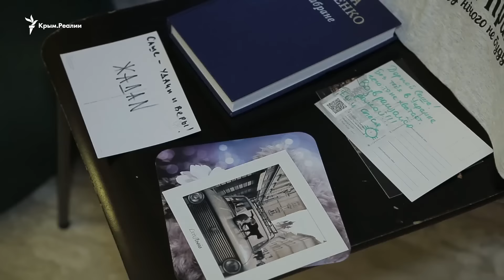Книга Лины Костенко и торт – во Львове поздравили Кольченко с Днем рождения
Открытки с изображением Львова, сборник поэзии Лины Костенко перешлют общественные активисты из Львова и переселенцы из Крыма крымчанину Александру Кольченко, который третий год подряд свой день рождения вынужден встречать в заключении в России. 26 ноября Александру исполнилось 27 лет.